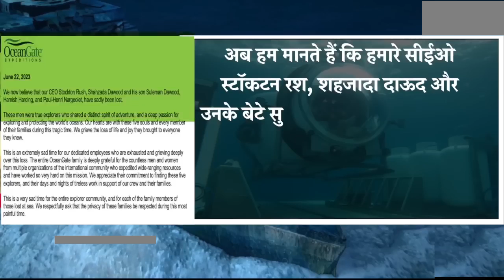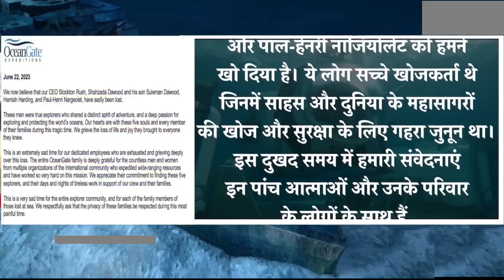𝐌𝐚𝐣𝐨𝐫 𝐛𝐫𝐞𝐚𝐤𝐭𝐡𝐫𝐨𝐮𝐠𝐡 - Wreck discovered near Titanic - M𝐢𝐬𝐬𝐢𝐧𝐠 𝐬𝐮𝐛𝐦𝐚𝐫𝐢𝐧𝐞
𝐌𝐚𝐣𝐨𝐫 𝐛𝐫𝐞𝐚𝐤𝐭𝐡𝐫𝐨𝐮𝐠𝐡 - Wreck discovered near Titanic - M𝐢𝐬𝐬𝐢𝐧𝐠 𝐬𝐮𝐛𝐦𝐚𝐫𝐢𝐧𝐞 | Geo News

Titanic Submarine Live Updates | Missing Titanic Sub Crew Killed After 'Catastrophic Implosion'

The Titanic-bound submersible suffered a "catastrophic implosion," killing all five people on board, the US Coast Guard said Thursday. A remotely operated vehicle found parts of the sub about 1,600 feet from the bow of the shipwreck, officials said.